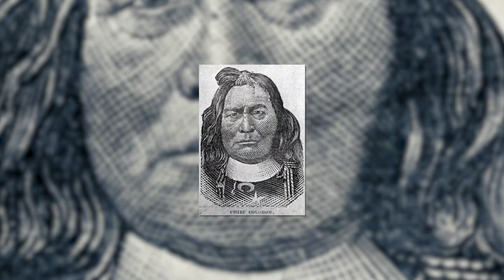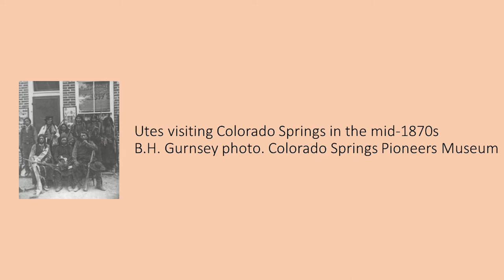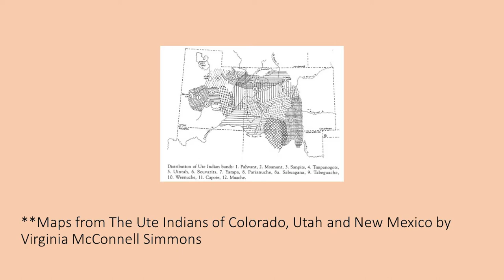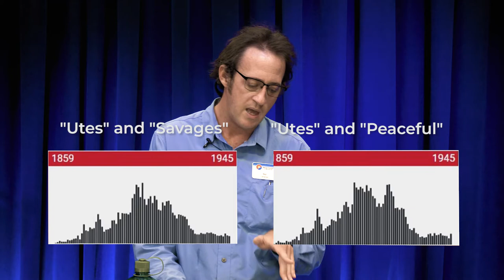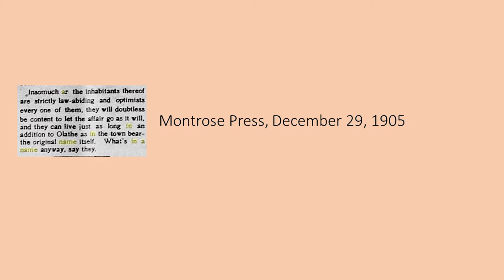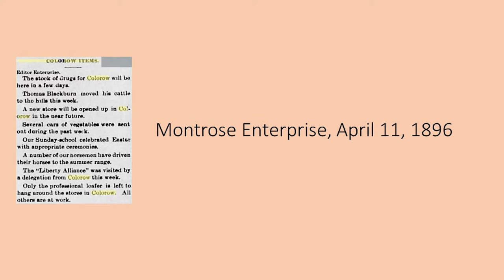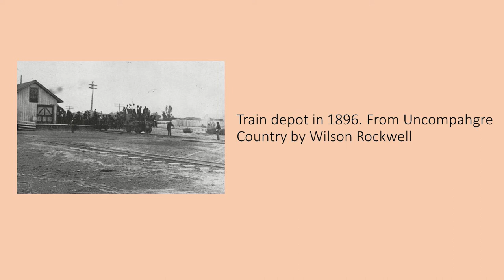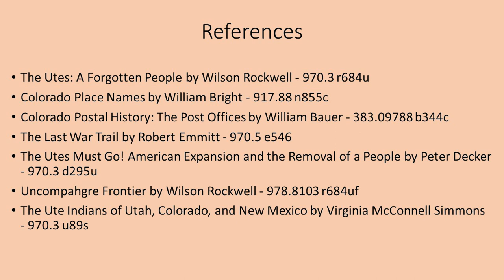The Legacy of the Ute Chief Colorow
The Ute people had lived in western Colorado long before Europeans arrived. In some cases, Ute words and names of individuals are still used today. In other cases, the original Ute designation has since been changed to something else. Colorow is recognized in history as one of the more well-known Ute leaders and in modern times, and he is remembered in many ways.